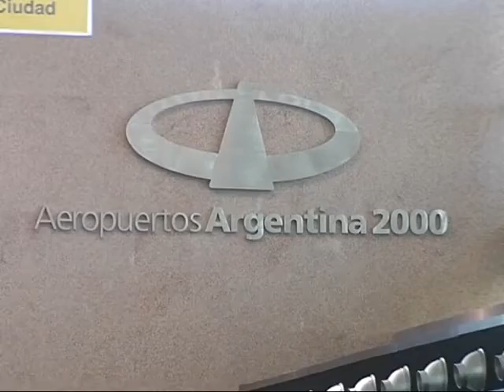Aeropuerto: segunda detención por éxtasis en cuatro días